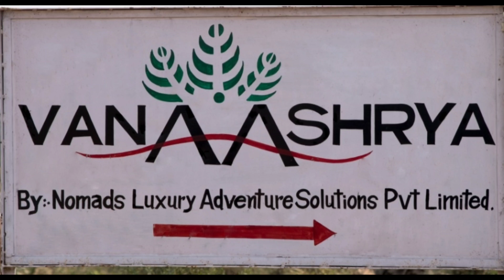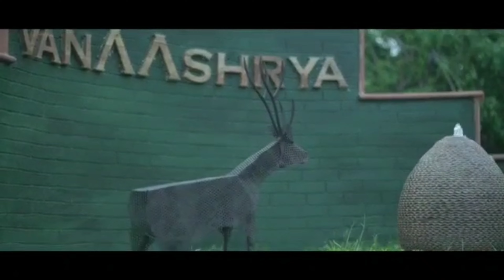Vanaashrya Resort Sariska Alwar in Rajasthan I Luxury vanaashrya Resort in Sariska I VanAAshrya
Vanaashrya is the ideal getaway in the lap of nature, complemented by elegant architecture, pleasant rooms and a family-friendly atmosphere for guests to enjoy. It 21cottage rooms and 07 vill room property in Alwar district of Rajasthan In India.

Hotels in Alwar
Hotels in Sariska